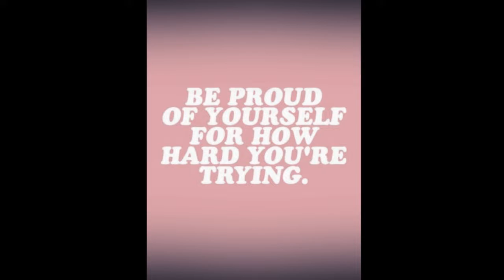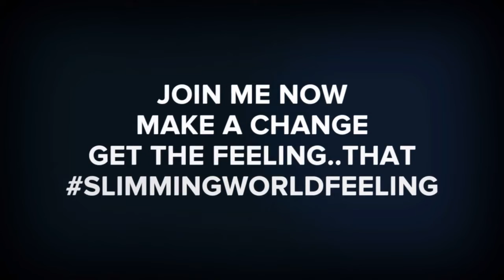Slimming world with Jane